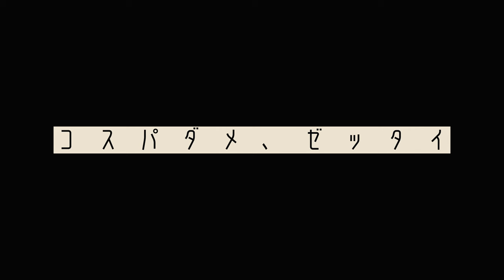Potomelli - コスパダメ、ゼッタイ（C.D.Z）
▼Listen

【コスパダメ、ゼッタイ】
Music and Lyrics: Hironori Momoi

「コスパ最強」が現代のパワーワード
原価率調べてニヤけてる

もったいないよ時間が
って次はタイパ？うんざりするよ
費用対効果じゃ幸せは測れない

最適解オンリーな風潮はno no

元取り返さなくていい
無駄の積み重ねがour life

散々遠回りしてても
割と許せるから笑おう
全ては下らないから良いんだろ

余計なことはし過ぎるほどいいよって
マサムネさんだって
98年の時点でもう言ってたろ

レビュー読み漁っては
失敗しないようにtiptoeで
石橋を叩いてるだけじゃもう壊れるよ

最適解オンリーな風潮はfuck off

損得勘定で動いても
何も残らないからdon’t

人生そもそもコスパはworst
生きるだけじゃいけないのかよ
全ては意味がないから良いんだろ